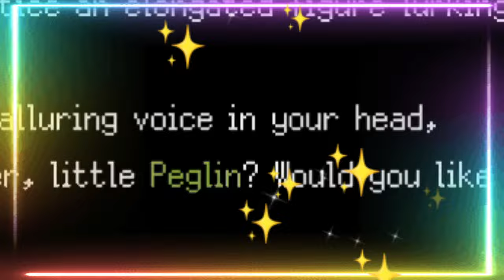【平野紫耀】「過剰摂取」はここから始まった！午前10時のCD販売開始からファン大パニック！【2024年9月23日】平野紫耀・岸優太・神宮寺勇太がYouTube LIVEで語った本音とは？